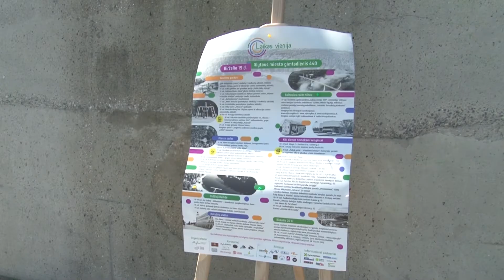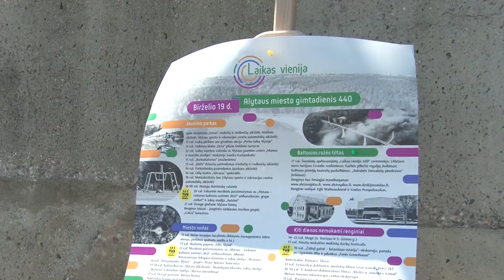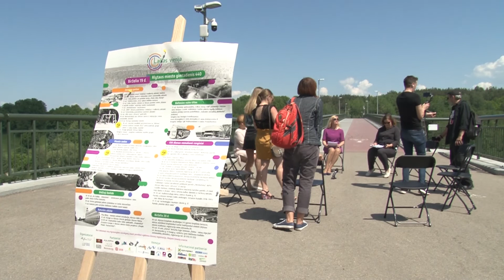Šiais metais alytiškiai savo miesto 440-ąjį gimtadienį minės dvi dienas 2021 06 07